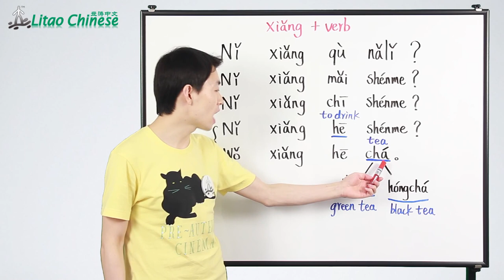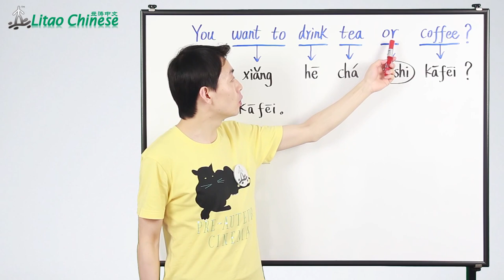How to offer a drink in Chinese | HSK 1 - Lesson 12 (Clip) - Learn Mandarin Chinese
The full Elementary Chinese Course (HSK Level 1) includes:
1. 20 video lectures that cover approx. 300 new words, 120 grammar points and sentence patterns
2. Online and downloadable audio and script of 20 dialogues
3. 300 online self-assessment questions

Learn Chinese with us in 3 easy steps:
1. Watch a video lecture with detailed and clear explanations of how to use each of the vocabulary and grammar.
2. Listen to and read a realistic dialogue online, or download the audio and script to practice anytime, anywhere.
3. Take the online quiz to check your understanding about each lesson and consolidate what you have learned.

In this Chinese lesson, you will learn:
1. Expressing one’s desire with “xiǎng”.
2. Using “háishi” to make an alternative question.
3. Making polite requests with “qǐng”.
4. Addressing a man or woman with their family name.